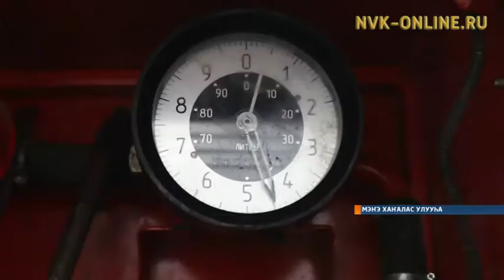Жатай-Төхтүр хайысхатынан паром сырыытын саҕалаата